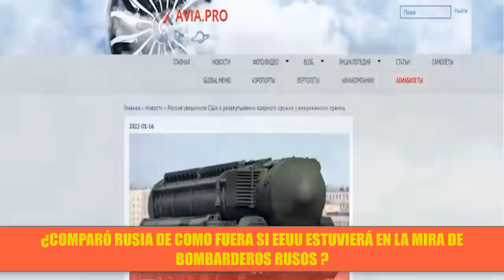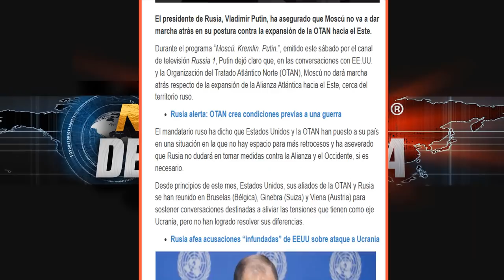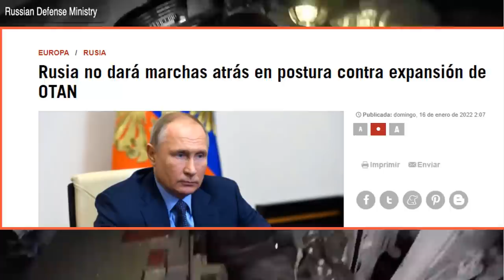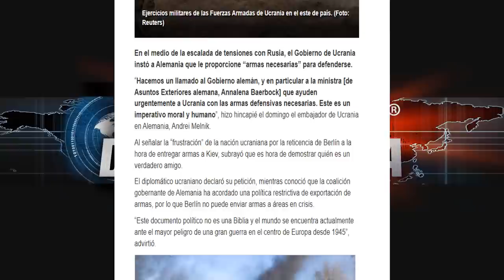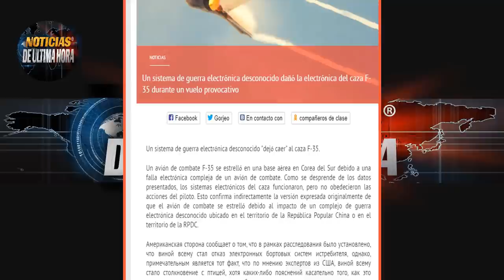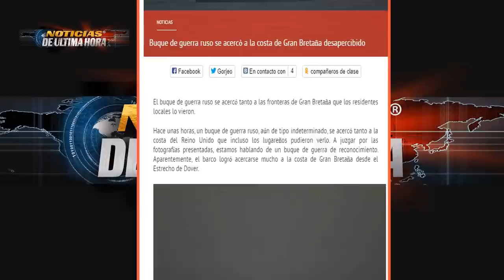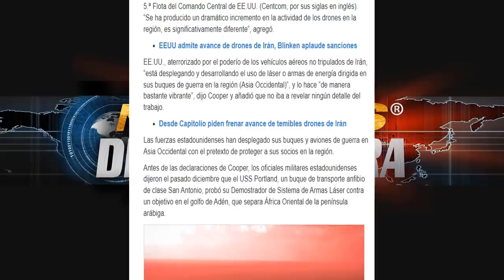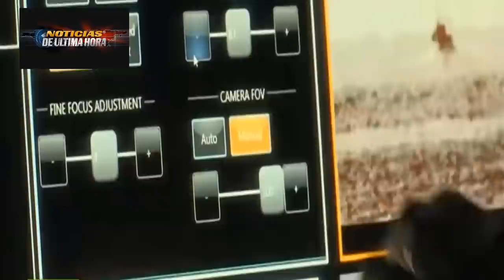EEUU INSISTE QUE PUEDE HABER ATAQU3 DE RUSIA A UCRANIA RUSIA DESMIENTE Y ADVIERTE NOTICIAS 18 ENERO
Rusia a través de su portavoz dejo en claro algunos temas entre ellos no descarta la posibilidad de desplegar armas ofensivas en cuba y Venezuela así como Rusia no dará marcha atrás respecto a tomar medidas en contra de la OTAN cerca de sus fronteras considerando estas maniobras como una amenaza para la federación rusa e hizo la comparación de como fuera si EE.UU. al contrario estuviera en la mirada De  los bombardeos por parte de Rusia .
Un submarino nuclear ruso puso a temblar a un buque de guerra de los EE.UU.
China desafía a Japón enviando buques de guerra a patrullar las islas en disputa